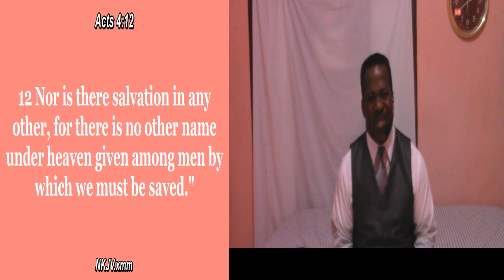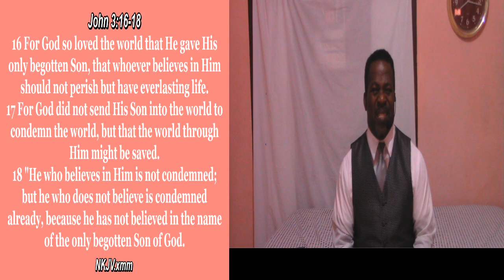Healing & Deliverance 8.5.20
Join Apostle Richard Fagan as he Transfers his God given anointing into your life through the Word of God and Praise and Worship.